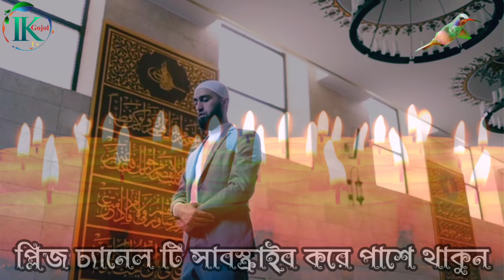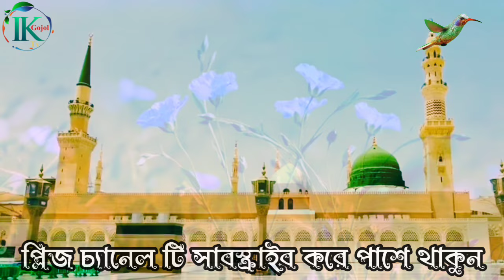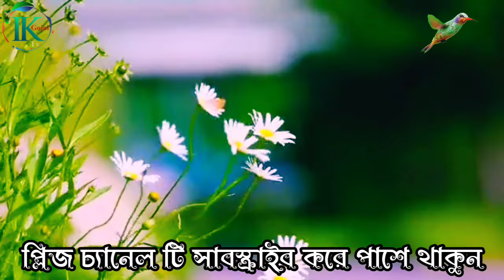সম্পুর্ন নতুন এইটাই হবে মাহে রমজানের সেরা গজল | তোমরা থাইকোনা ঘুমাইয়া | gojal | Gajal | ghazal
Song        :-Tumra Thaikona Ghumaiya
Lyric & Tune :-Collected, সংগৃহীত